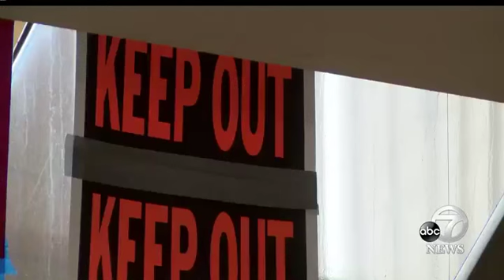Roosevelt Courthouse employees finally allowed back in building after nearly a year